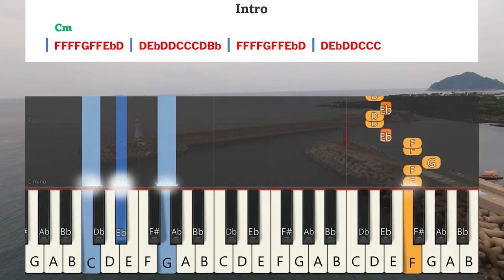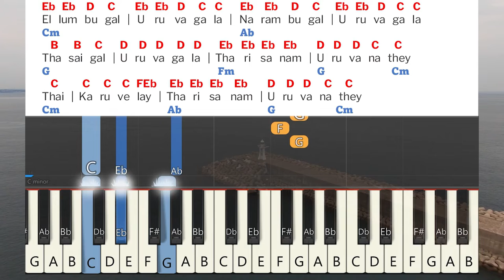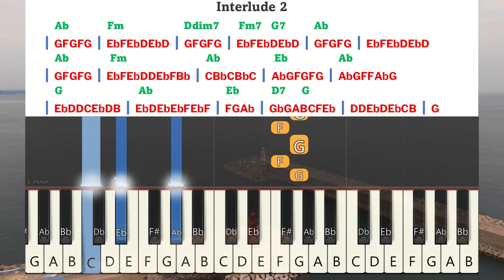En Karuvai Kandeeraiya Keyboard Notes & Chords | என் கருவை கண்டீரையா | AARON BALA | NATHANAEL DONALD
En Karuvai Kandeeraiya Keyboard Notes & Chords Complete | என் கருவை கண்டீரையா | AARON BALA | NATHANAEL DONALD